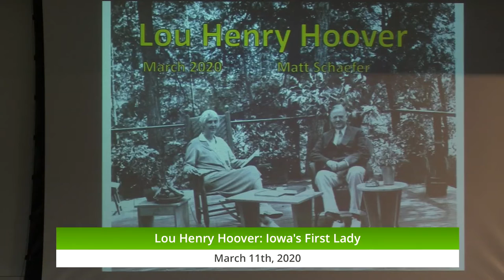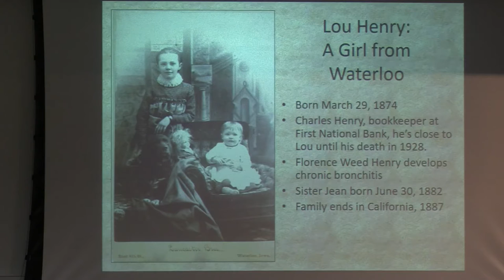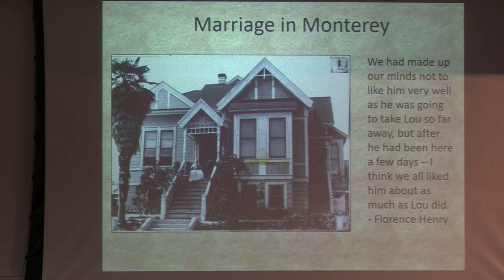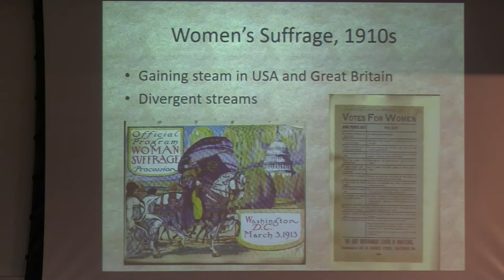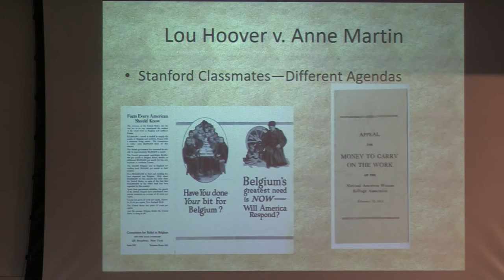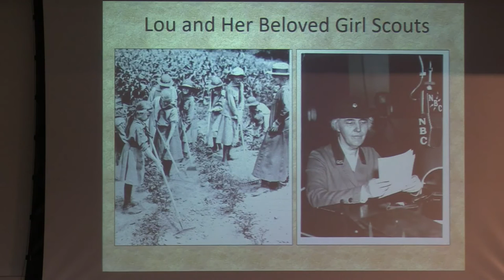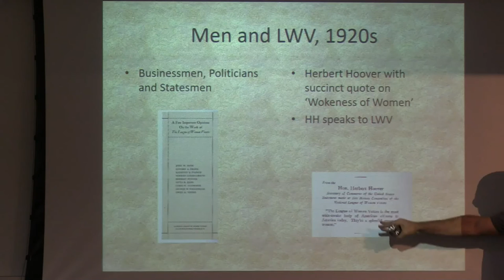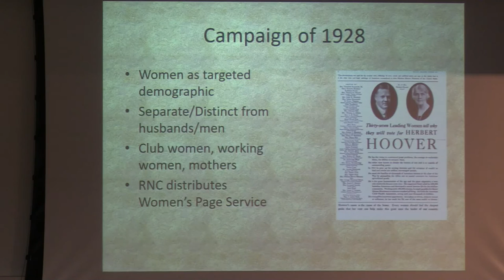“Lou Henry Hoover: Iowa’s First Lady”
Matt Schaefer is the Outreach Archivist at the Herbert Hoover Presidential Library